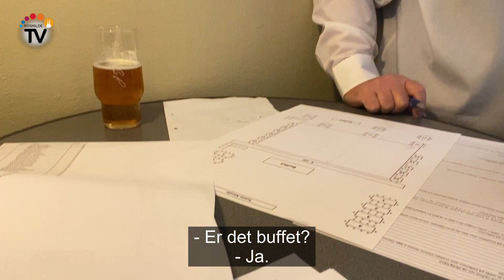Kandis i Jersie Forsamlingshus [=]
JERSIE FORSAMLINGSHUS er det kulturelle samlingssted i landsbyen Jersie. Her samles man til møder, generalforsamlinger, fælles-spisning, fester samt ikke mindst musikalske og andre kulturelle arrangementer. Lokalerne byder på originalitet, kultur, hyggeligt samvær og veltillavet dansk mad. Alt sker i et samspil mellem arrangør, gæster og værten Talli Kurland.
Jersie Forsamlingshus har tilbudt de perfekte rammer til selskaber og events siden 1898.